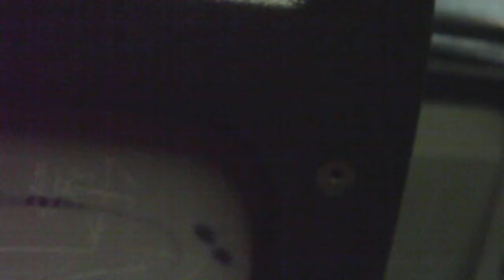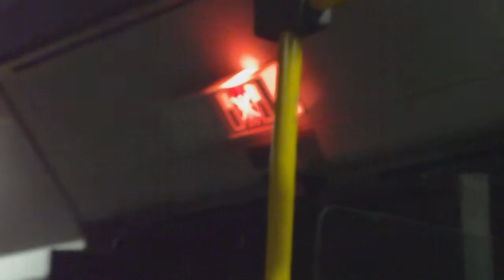Jízda Citybusem v MHD Příbram, 1AN 2653